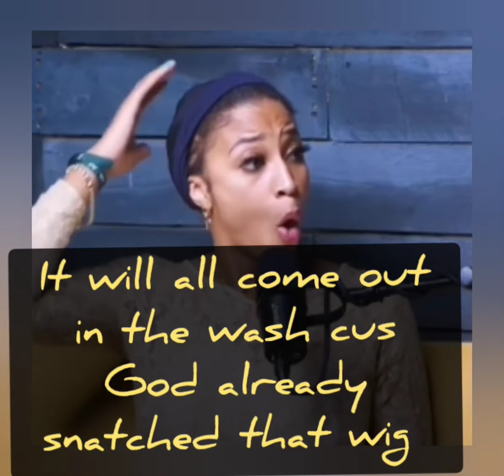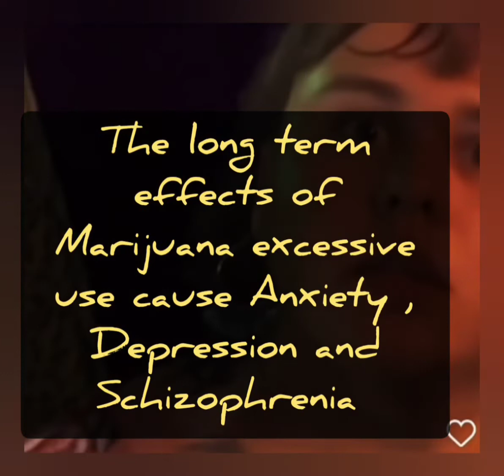Dee God Snatch your wig